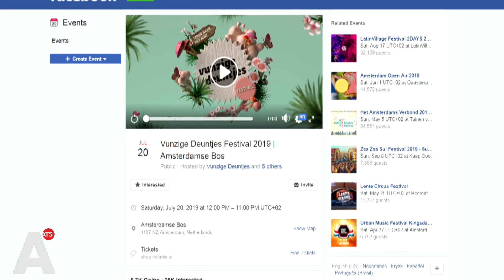Het festivalseizoen begint met 'onbetrouwbaar' evenementenbeleid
Het festivalseizoen is weer van start en dat betekent: Nieuwe ronde, nieuwe kansen voor het evenementenbeleid in de stad. Maar nu het evenemententerrein N1 van de baan is, er meer maatregelen worden genomen om parken te ontlasten en er daadwerkelijk festivals worden geweigerd, is er niet bepaald sprake van een schone lei. D66 vindt dat de gemeente te veel luistert naar critici, terwijl het de Partij voor de Dieren nog lang niet kritisch genoeg is.